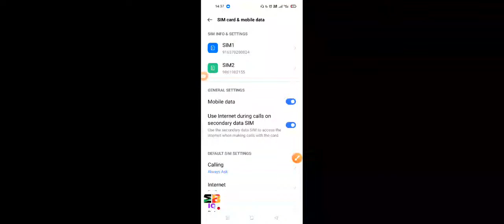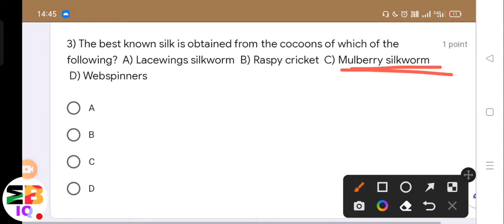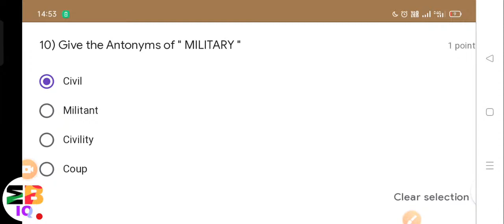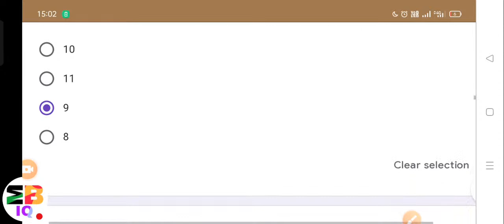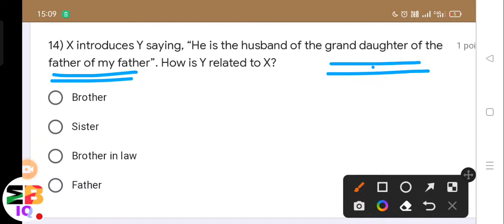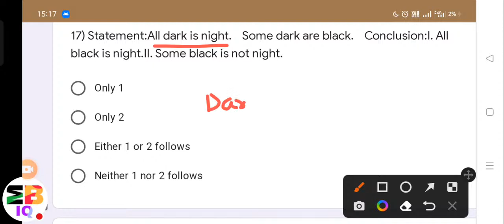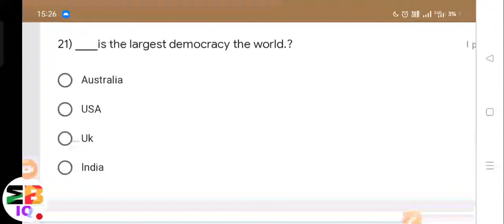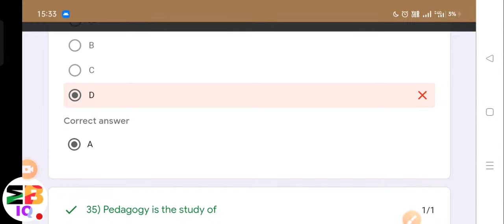Bed Entrance 2022 Part 1 Full Coverage || Live Mock Test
pavlov_theory classical conditioning theory_ivan_pavlov

BEDENTRANCE2022_part1_full_coverage